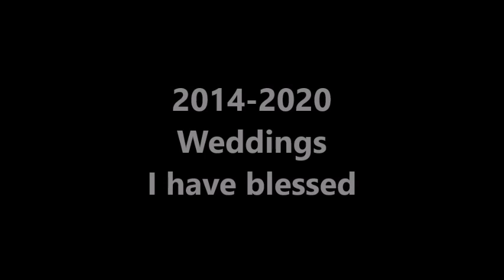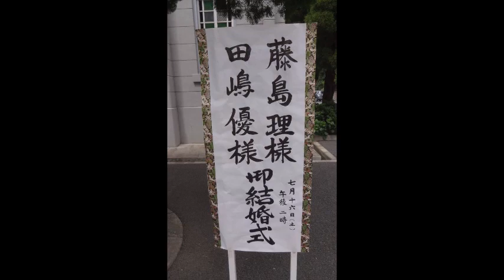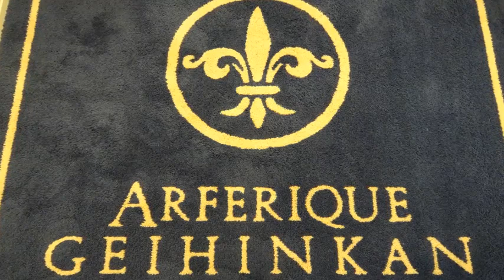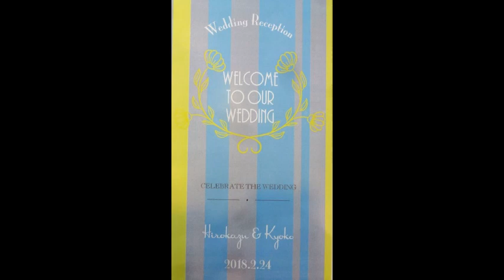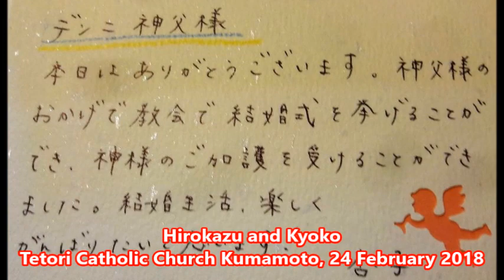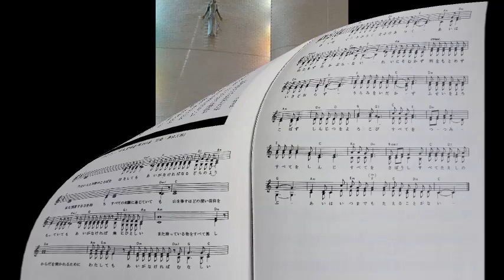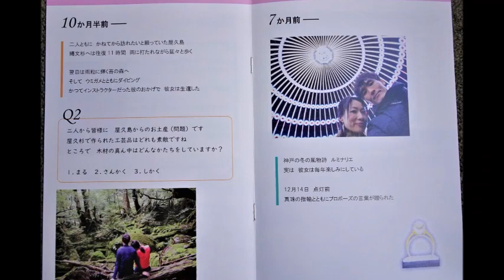2014-2020 Weddings I have blessed in Japan